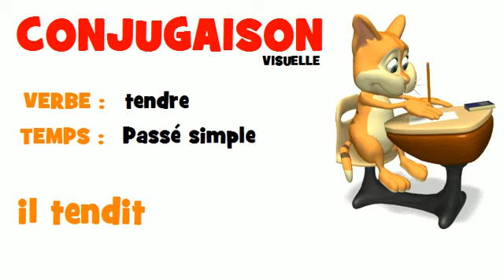FRENCH VERB = tendre = Passé simple